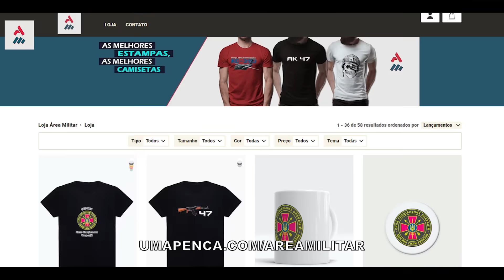Rússia Pode Iniciar Ataque Nuclear Tático Após Ucrânia Atacar Submarino Russo Com Storm Shadow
Nas primeiras horas da madrugada de quarta-feira, um ataque concentrado contra uma instalação naval russa na Crimeia danificou dois importantes navios de guerra russos.